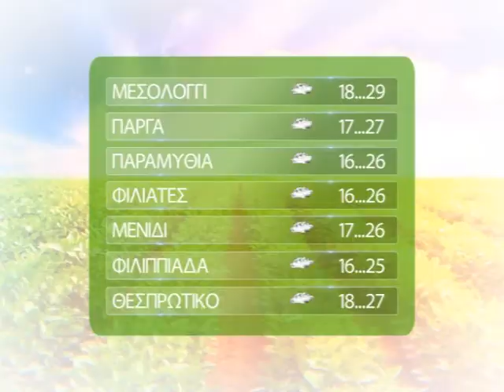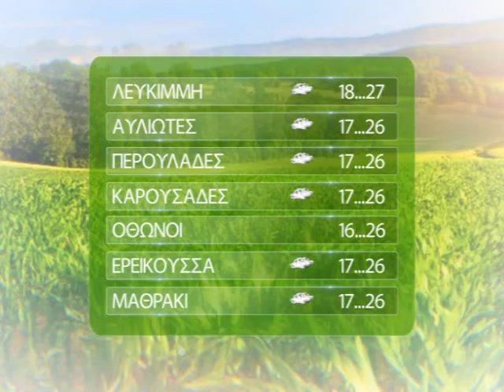ΚΑΙΡΟΣ ΑΓΡΟΤΩΝ 20 05 2020